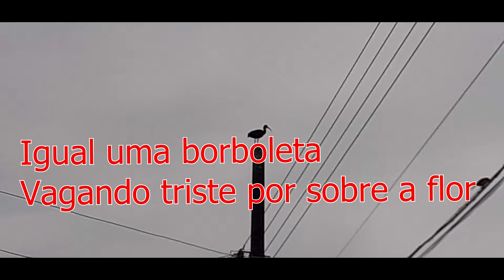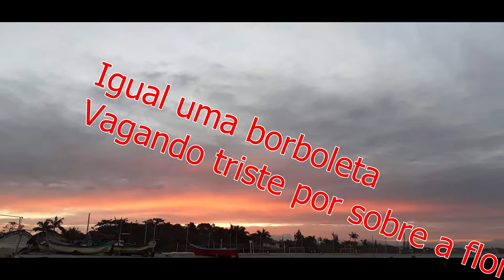JOANA & FAGNER - MEU PRIMEIRO (Lejania)